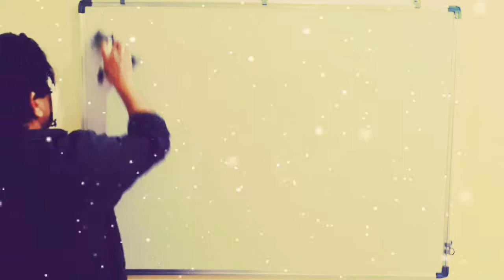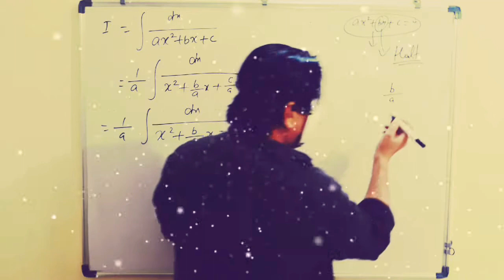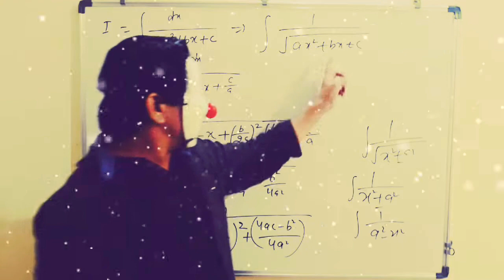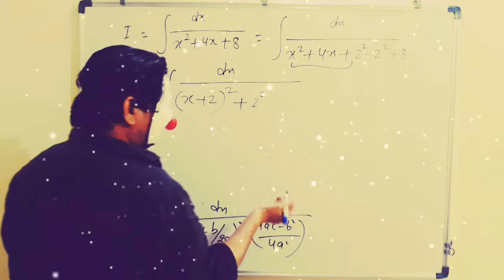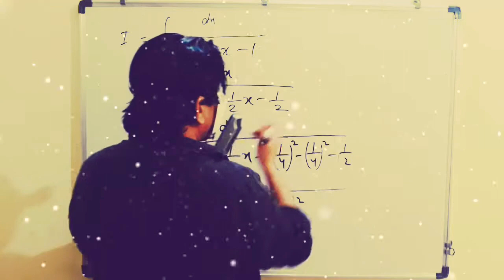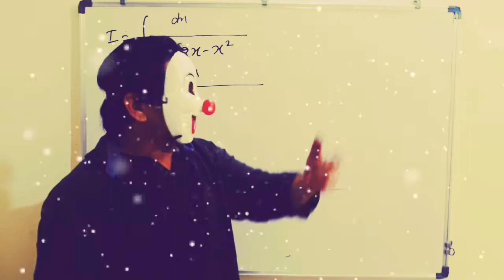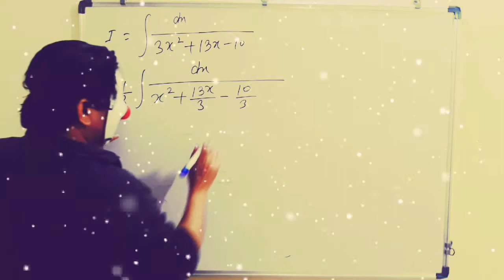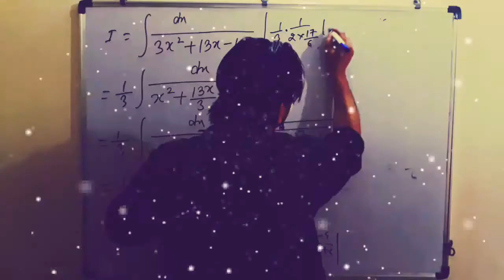Special Integral formulas Lec -04❤😜(also watch speed in 2x or 1.75X))😜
Special Integral formulas lecture-04❤👍🤗